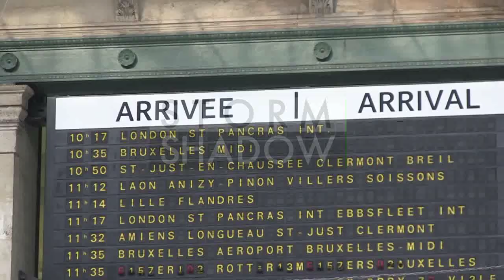Kim Kardashian, Kanye West and baby North arrive at Paris Gare du Nord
We spotted Kim Kardashian, Kanye West and baby North arriving by Eurostar in Paris at Gare du Nord. Kanye is pushing the stroller at Kim is wearing a white coat. Then the couple arrive at their hotel

Paris, France on Wednesday September 24, 2014